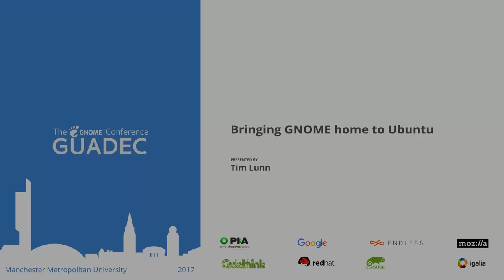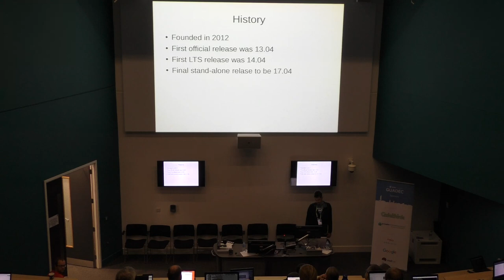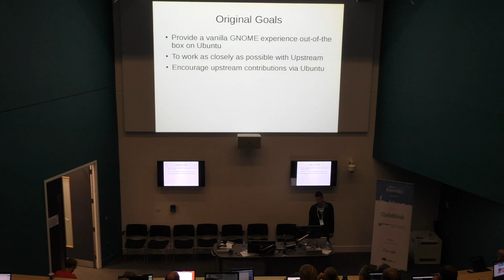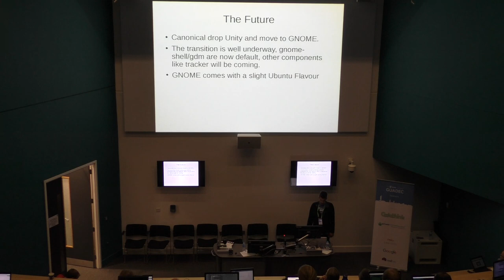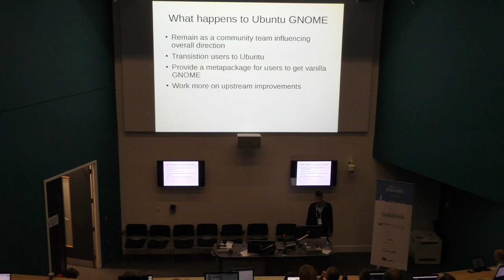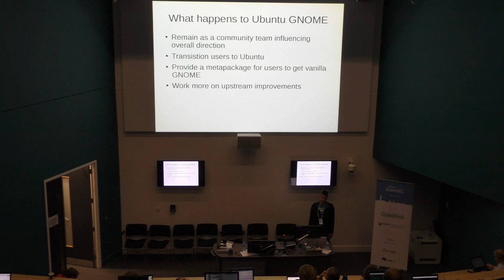GUADEC 2017 - Tim Lunn - Bringing GNOME home to Ubuntu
GUADEC is GNOME's annual user and developer European conference. This year GUADEC took place in the city of Manchester, UK with 45 talks and more than 200 attendees.